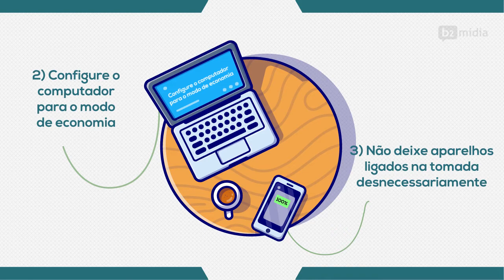Animação | Home office sustentável